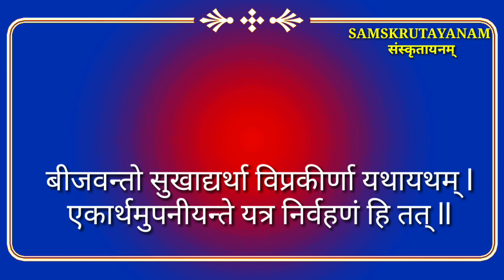SSB- Odisha Sanskrit B.A(Hons.)CBCS CC.P.-4 साहित्यदर्पण:Sahityadarapana#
नमस्ते...
Stay home learns sanskrit

 CBCS syllabus  cc.p-4

यत्र वीजसमुत्पत्तिर्नानार्थरससंभवा l
प्रारम्भेण समायुक्ता तन्मुखं परिकीर्तितम् I
 फलप्रधानोपायस्य मुखसन्धिनिवेशिनः |
लक्ष्यालक्ष्य
 इवोद्भेदो यत्र प्रतिमुखं च तत् |
 फलप्रधानोपायस्य प्रागुद्भिन्नस्य किञ्चन |
गर्भो यत्र समुद्भेदो ह्वासान्वेषणवान्मुहुः II
 यत्र मुखफलोपाय उद्भिन्नो गर्भतोऽधिकःI
शापाद्यैः सान्तरायश्च स विमर्श इति स्मृतः II
बीजवन्तो सुखाद्यर्था विप्रकीर्णा यथायथम् l
एकार्थमुपनीयन्ते यत्र निर्वहणं हि तत् ll

विश्वनाथः (Vishwanatha) संस्कृतस्य एकः महान् अलङ्कारिकः आसीत् । एतस्य पितुः नाम चन्द्रशेखरः । एतस्य पितामह- प्रपितामहोदयः सर्वेऽपि आलङ्कारिकाः आसन् ।
voice- Debasmit.

    धन्यवादाः
Thanks to watching and share.
 Samskrutayanam
#+3Sanskrit